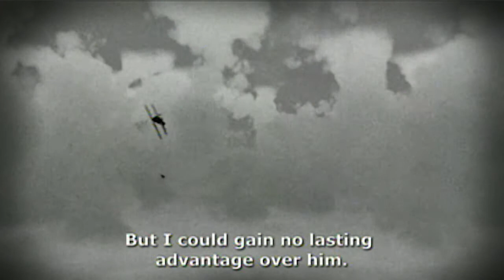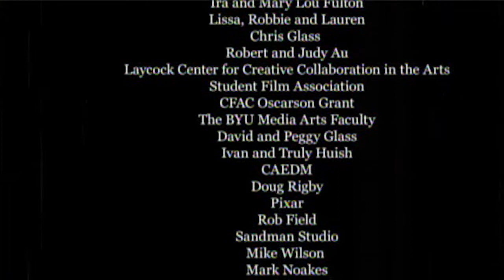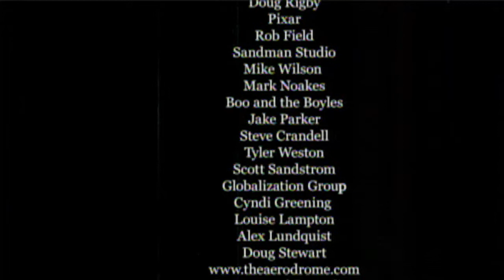Der Ostwind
A flying ace must face off with an enemy with potentially greater skill than his own, taking place during WWI. A combination of live action and visual effects created in conjunction with BYU Animation.